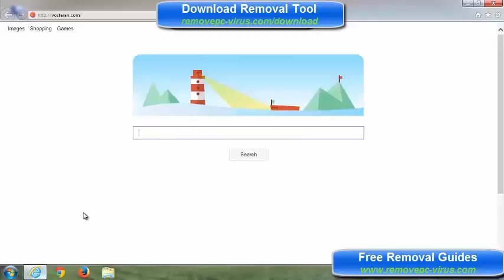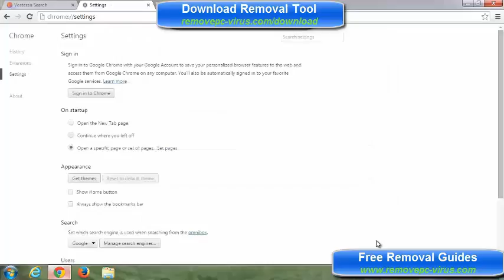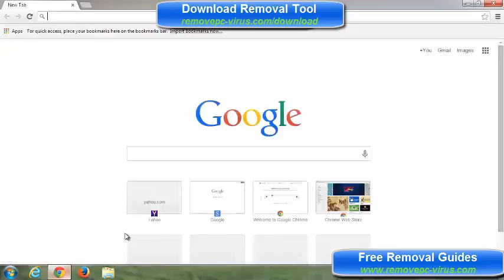Search.sidecubes.com - How to remove?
SideCubes Smartbar is a browser hijacker, which is promoted via other free downloads, and once installed it will change your browser homepage and default search engine to search.sidecubes.com, and install the SideCubes Toolbar.

What will Search.sidecubes.com do to damage the computers?

•Search.sidecubes.com redirects users to its fake domain as well as other dubious websites.
•Search.sidecubes.com pops up fake browser, flash player, video and other program update notifications.
•Search.sidecubes.com freezes the system with a bunch of unwanted popups.
•Search.sidecubes.com slows down the PC performance and always leads to high CPU consumption.
•Search.sidecubes.com generates lots of vicious PC vulnerabilities.
•Search.sidecubes.com installs fake programs instead of the useful ones.